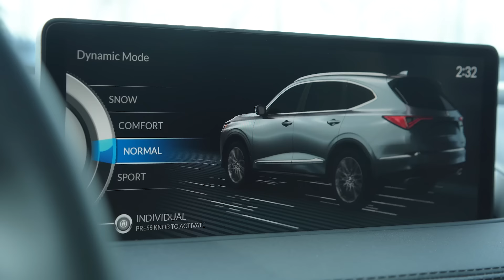2024 Acura MDX | Proctor Acura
Introducing the new 2024 Acura MDX! Featuring premium styling, high-end technology, and adjustable seating for up to 7. Go wherever the road takes you with precision handling and dynamic driving modes. Visit us in store or online at: